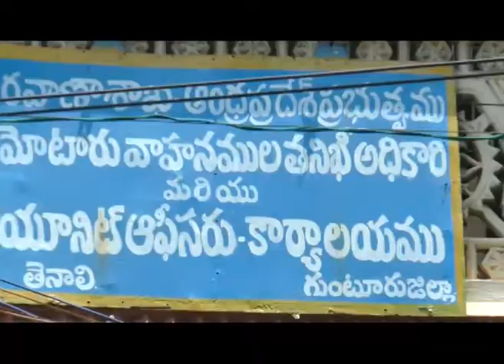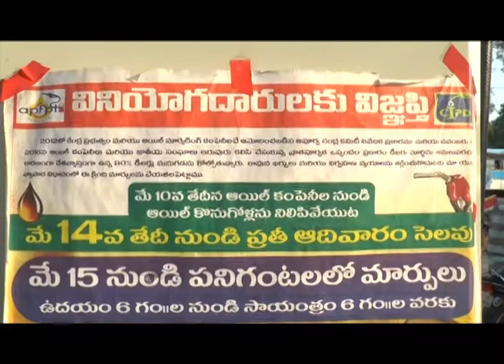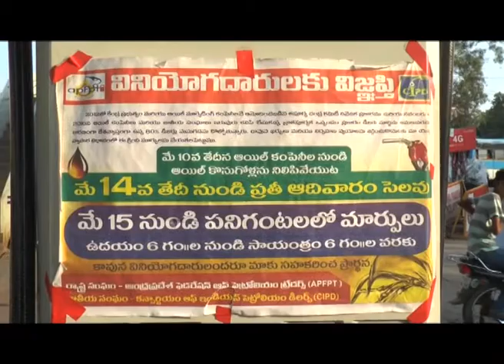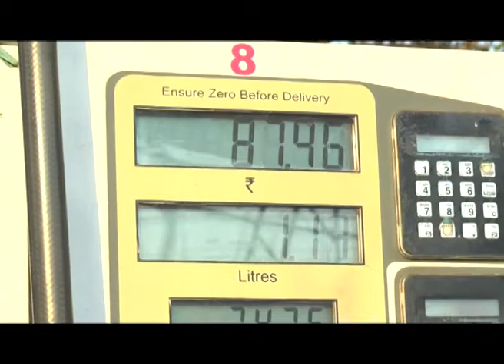TENALI SITI 13 5 2017 NEWS 3